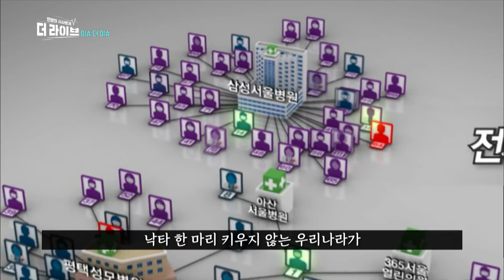사스인 듯 사스 아닌 '코로나 바이러스(A.K.A. 우한폐렴)' 3분정리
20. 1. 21. KBS1 '더 라이브' 방송 中

우기 허니가 차려낸 이슈 맛집 더 라이브!
KBS 1TV 월요일 밤 11시, 화수목 10시 55분 생방송🏃